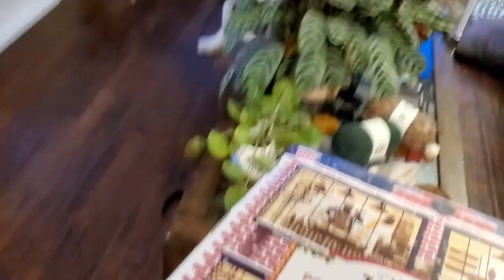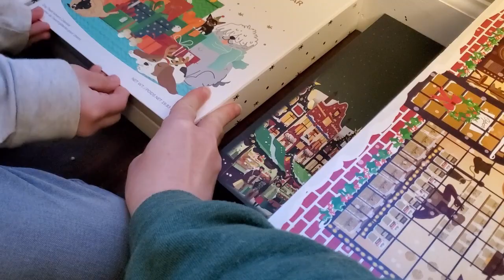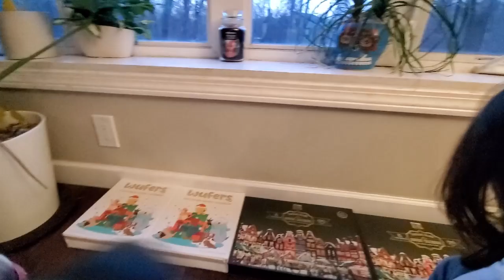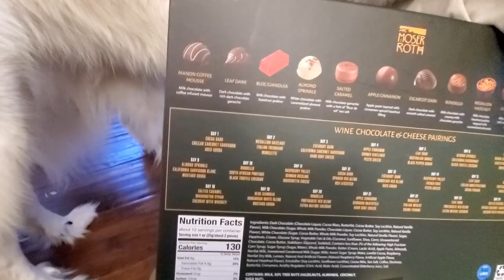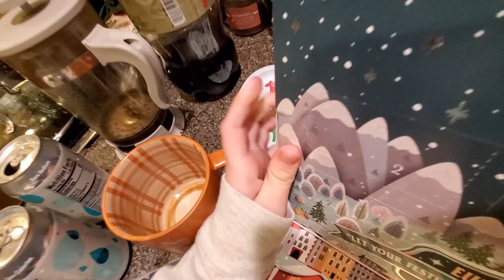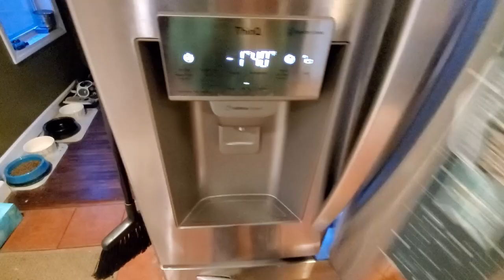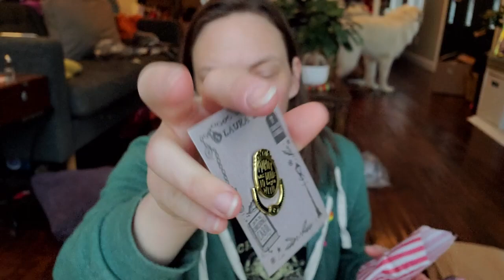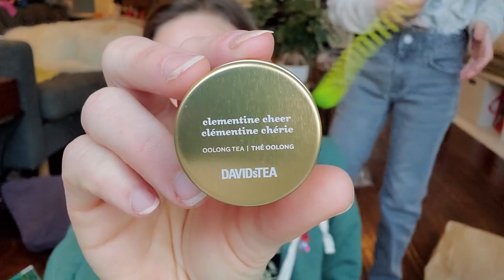Purls and Pyrs Vlogmas 2024 Day 1